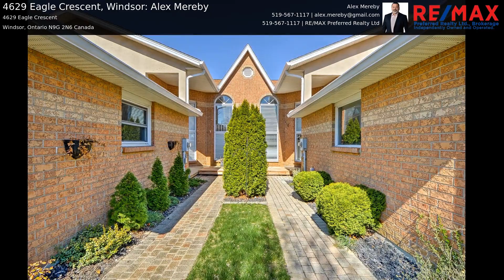4629 Eagle Crescent, Windsor: Alex Mereby, RE/MAX Preferred Realty Ltd